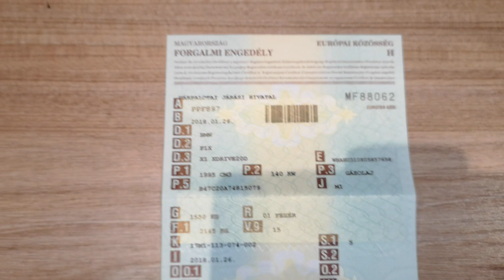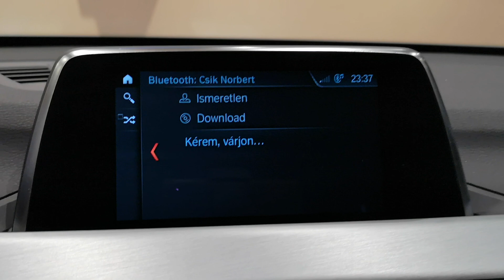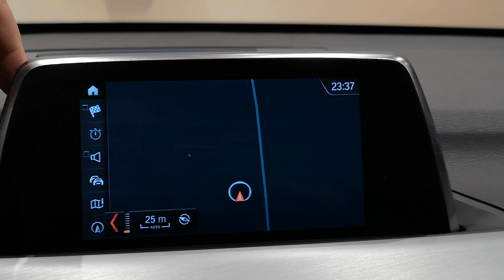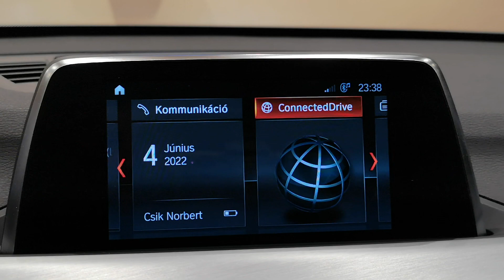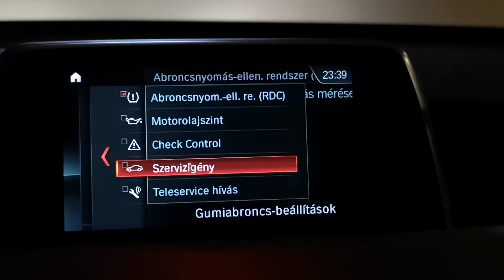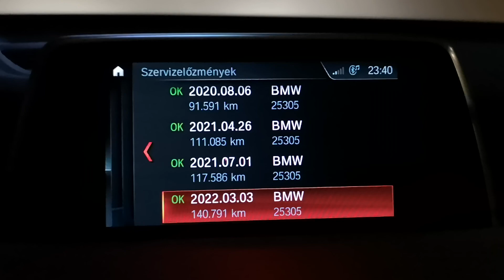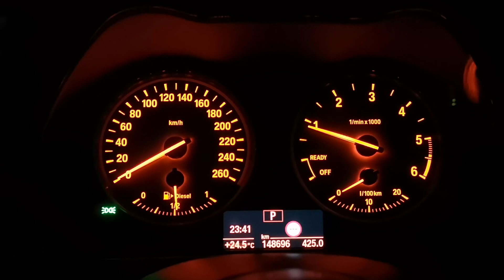Csik Norbert hirdetése, eladó Bmw X1 Xdrive